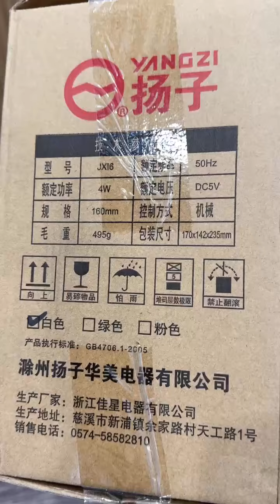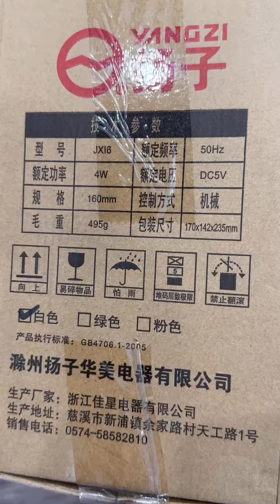Quạt bàn tích điện YANGZI JXI6 , quạt sạc pin , nguồn 5V , công suất 4W tiết kiệm điện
👉Giá sale 139k    Ship Cod TQ (giá có thể  thay đổi kb zalo để cập nhật giá)

Quạt có 3 màu : Trắng , Xanh , Hồng.
AE mua màu gỉ ghi chú vào đơn nhé

Trong cái nắng gay gắt của mùa hè, không gì tuyệt vời hơn là được thư giãn dưới làn gió mát lạnh từ chiếc quạt bàn YANGZI JXI6. Với công suất tiết kiệm năng lượng chỉ 4W, quạt YANGZI JXI6 không chỉ giúp bạn giảm bớt cảm giác oi bức mà còn góp phần bảo vệ môi trường và tiết kiệm hóa đơn tiền điện.
Thiết Kế Đẹp Mắt, Hiện Đại Quạt YANGZI JXI6 sở hữu thiết kế nhỏ gọn, tinh tế, phù hợp với mọi không gian từ phòng khách, phòng ngủ đến văn phòng làm việc. Màu sắc trang nhã, dễ dàng hòa nhập với mọi nội thất, mang lại vẻ đẹp hiện đại và tiện nghi cho ngôi nhà của bạn.
Hiệu Suất Cao, Tiếng Ồn Thấp Được trang bị động cơ mạnh mẽ, quạt YANGZI JXI6 có khả năng tạo ra luồng gió mạnh mẽ nhưng vẫn đảm bảo hoạt động êm ái, không gây tiếng ồn khó chịu. Bạn có thể tận hưởng giấc ngủ ngon mà không lo bị quấy rầy.
Tính Năng Tích Điện Tiện Lợi Không chỉ là quạt bàn thông thường, YANGZI JXI6 còn có khả năng tích điện, cho phép bạn sử dụng quạt mà không cần kết nối trực tiếp với nguồn điện. Điều này rất tiện lợi trong những trường hợp mất điện hoặc khi bạn muốn di chuyển quạt đến những nơi không có ổ cắm.
Đa Dạng Chế Độ Gió Với nhiều chế độ gió khác nhau, từ nhẹ nhàng đến mạnh mẽ, quạt YANGZI JXI6 có thể đáp ứng mọi nhu cầu của bạn. Dễ dàng điều chỉnh tốc độ gió phù hợp với cảm giác của bạn, mang lại cảm giác thoải mái nhất.
An Toàn và Bền Bỉ Quạt YANGZI JXI6 được làm từ chất liệu cao cấp, đảm bảo độ bền cao và an toàn khi sử dụng. Lưới bảo vệ chắc chắn giúp tránh tình trạng va chạm, đảm bảo an toàn cho trẻ em và người già trong gia đình.
Dễ Dàng Vệ Sinh và Bảo Dưỡng Thiết kế thông minh giúp bạn dễ dàng tháo lắp và vệ sinh quạt, giữ cho quạt luôn sạch sẽ và hoạt động hiệu quả.